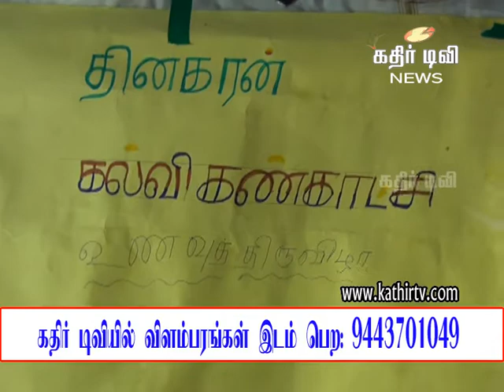தினகரன் கல்விகண்காட்சியில் நடை பெற்ற சமையல் போட்டிKathir TV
for more news &programmes pls watch nellaikathirtv.com
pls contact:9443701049